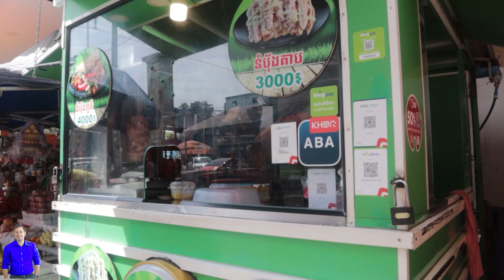Exotic food and mouthwatering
We focus on the FOODS and EATING
Walking, Travel and Tour
Food Recipes Sharing
Street Food View

Topic Today: [Exotic food and mouthwatering]